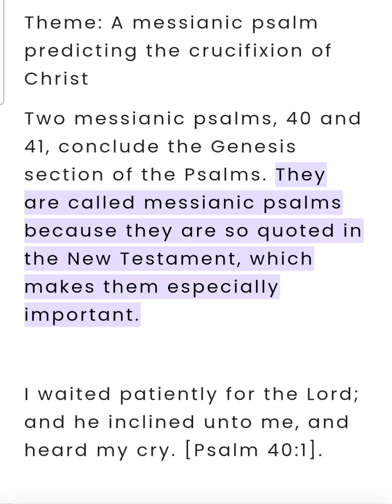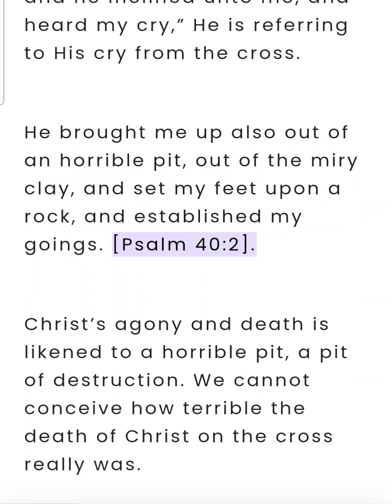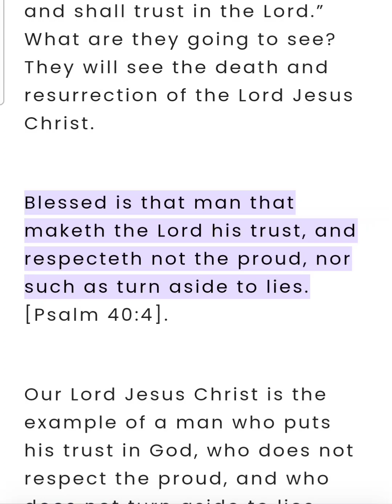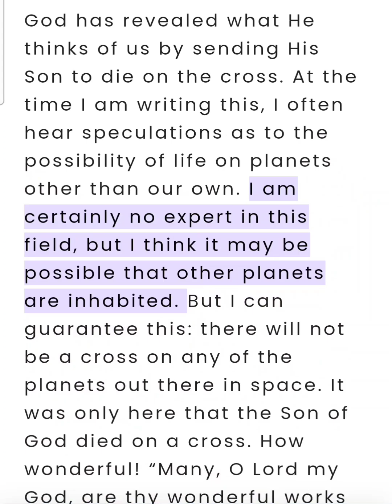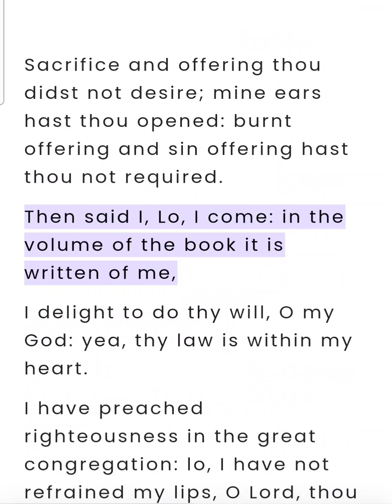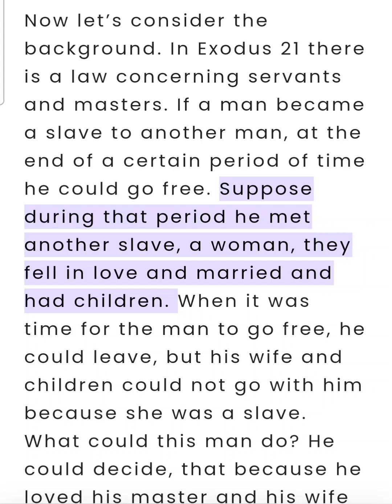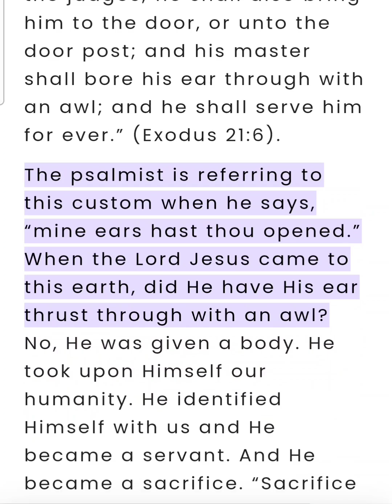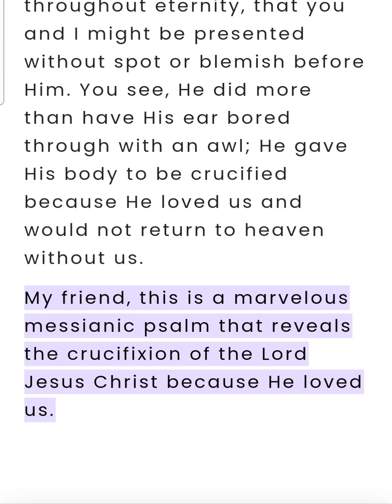Psalm Chapter 40 (Bible Study)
Psalm Chapter 40 (Bible Study) This is an audio-visual presentation of the material with real-time in-sync highlighting ✝️ 📖 Theme: A messianic psalm predicting the crucifixion of Christ